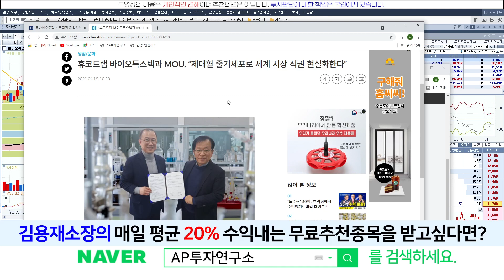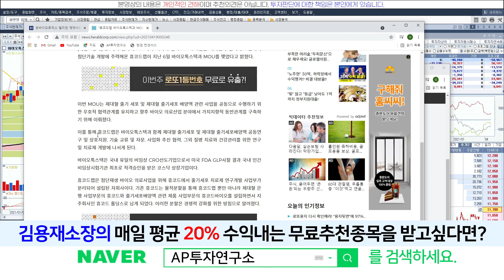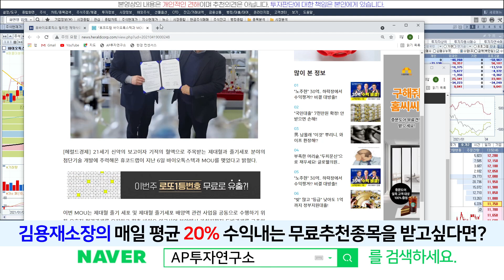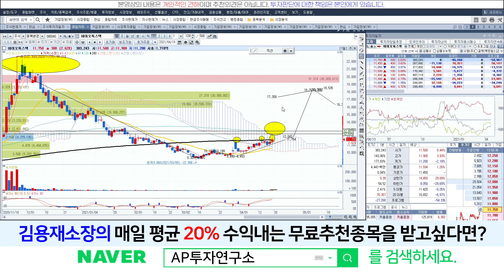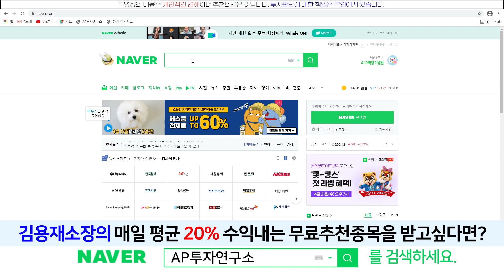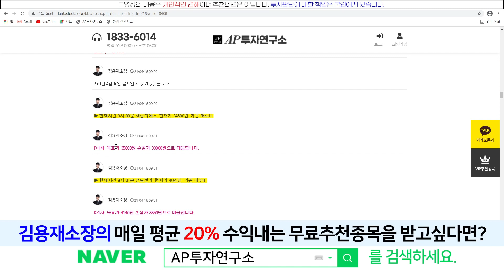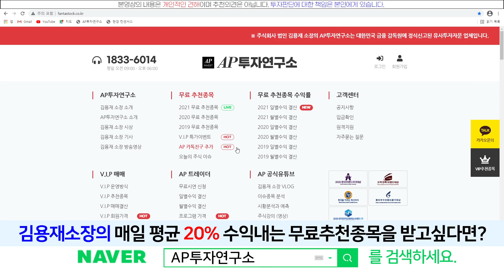바이오톡스텍(086040) - 휴코드랩과 MOU! 제대혈 줄기세포 관련기업